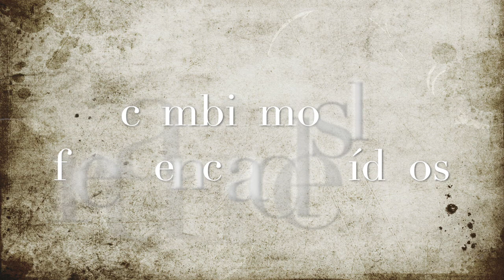Cambios en el canal